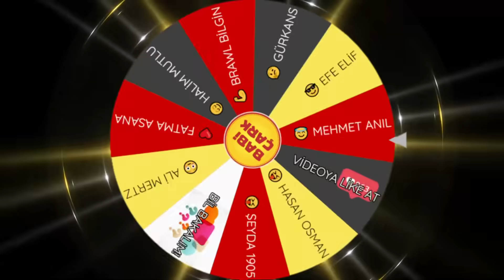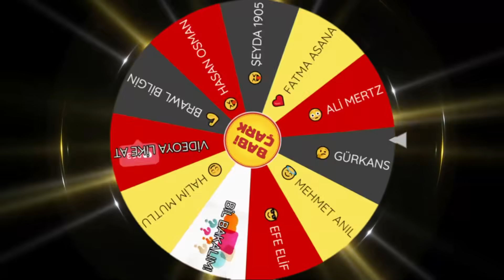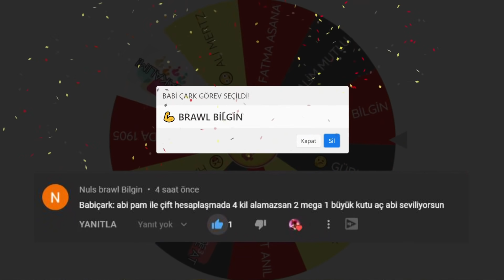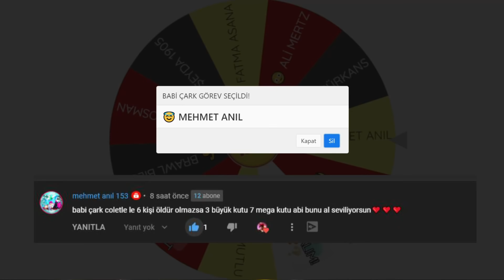YEY! 4 KARAKTER ÇIKTI!! 🤩 Brawl Stars Babiçark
Merhaba arkadaşlar Brawl Stars Babiçark oynadık. Ve tam 4 karakter çıktı. Umarım beğenirsiniz...

En Yeni Brawl stars Oyunları ve Babiçark oyunları sizler için eklemeye devam edeceğim.

Neden buradayım?
Brawl stars babiçark
Brawl stars en komik